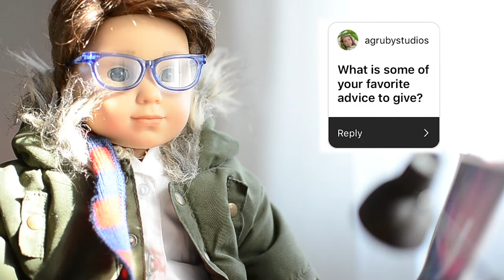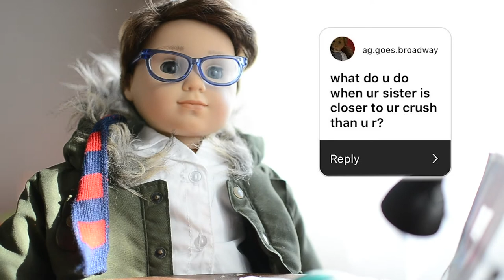Clark Takes Over part AGSM - DAY 9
clark is annoying why'd he take over

⦿  F A Q:
I use Adobe Premiere Pro 2018 and sometimes After Effects.

I film with a Nikon D7000.